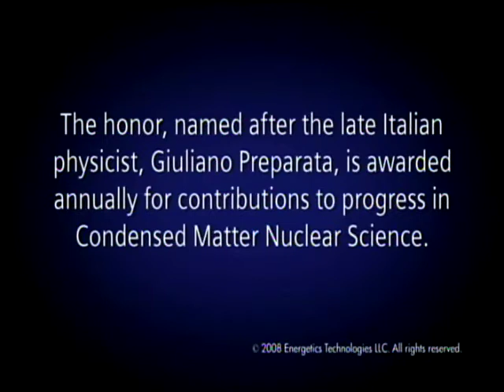Dr. Irving Dardik Awarded 2008 Preparata Prize part 1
Dr. Michael McKubre introduces Dr. Irving Dardik, winner of the prestigious Preparata Medal for 2008.  The honor, named after the late Italian physicist, Giuliano Preparata, is awarded annually for contributions to progress in Condensed Matter Nuclear Science.